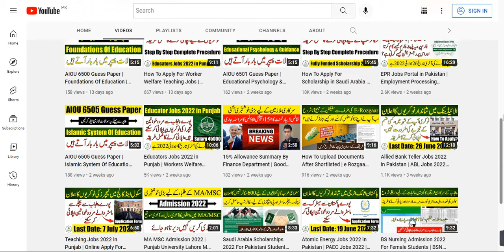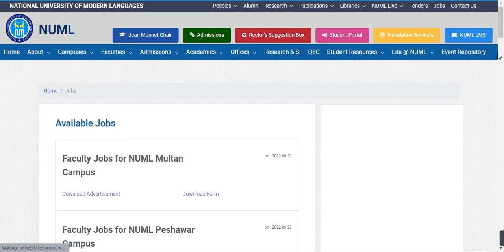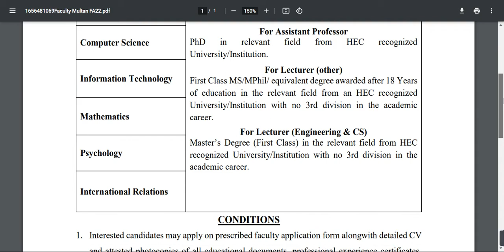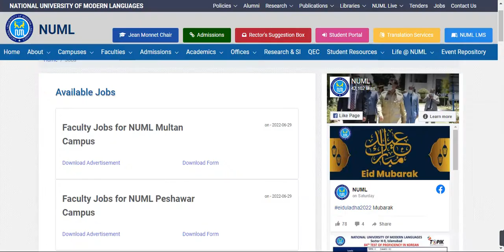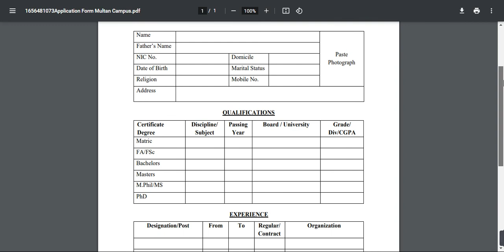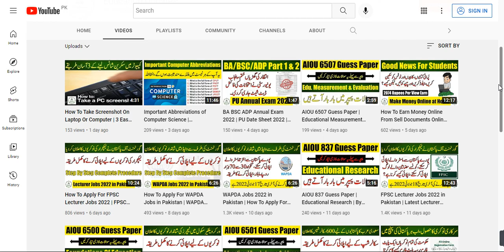NUML Jobs 2022 in All Campuses | Application Form | By Education Updates